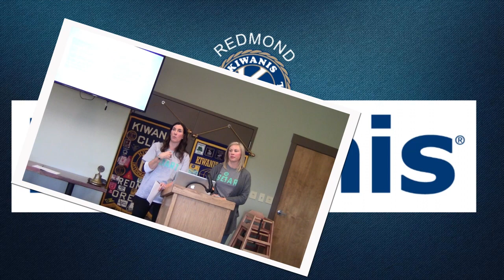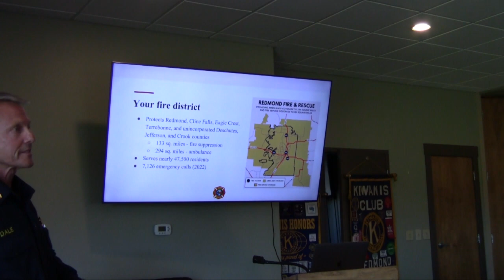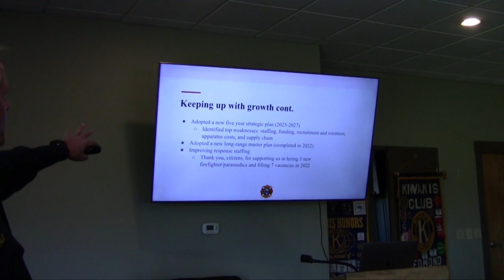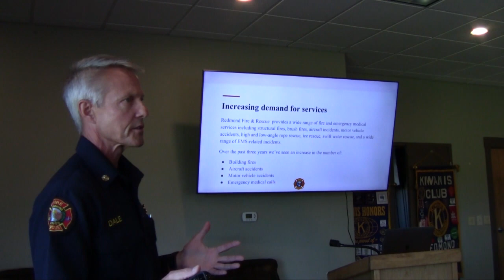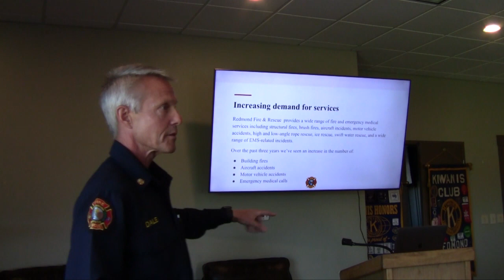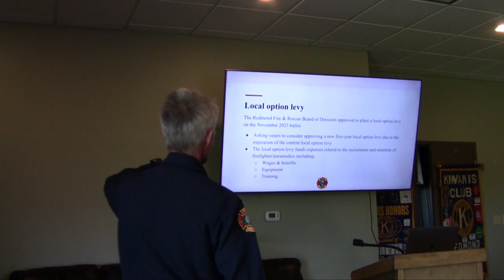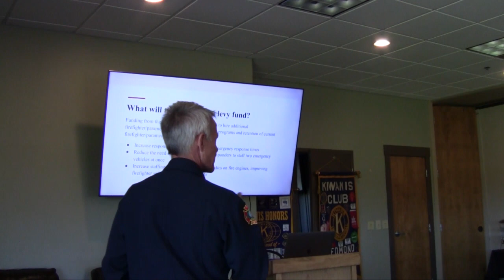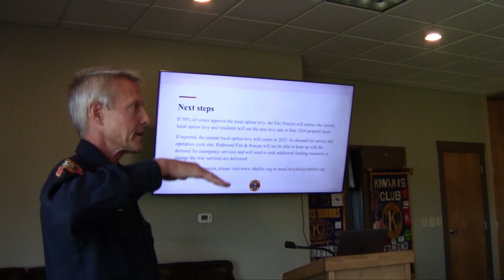This Week in Kiwanis, Oct. 18th, 2023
Program: Redmond Fire and Rescue will have an operating levy on the November ballot.  Fire Chief Pat Dale will explain why it is needed and what it will fund.